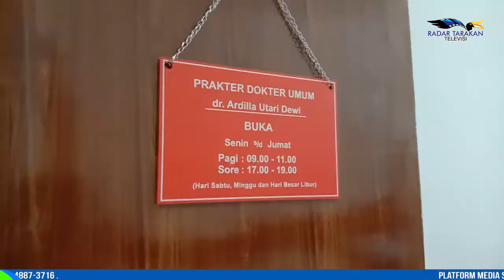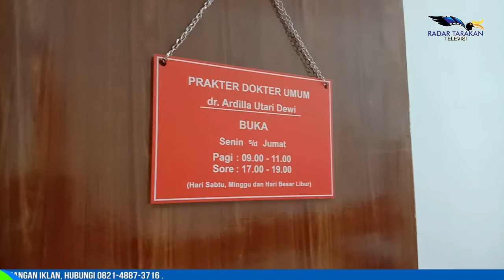KESULITAN PMI MENCARI ANALIS LABORATORIUM DI KALTARA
DI TENGAH PANDEMI COVID-19, PMI KOTA TARAKAN TERUS MEMPERLUAS LAYANAN BAGI MASYARAKAT. MESKI MASIH MENYANDANG STATUS PRATAMA, NAMUN TELAH BERSIAP MENUJU STATUS MADYA YAKNI DENGAN MENAMBAH SUMBER DAYA MANUSIA (SDM) BIDANG ANALIS LABORATORIUM BERPENDIDIKAN TERAKHIR MINIMAL DIPLOMA III ANALIS KESEHATAN..SAYANGNYA, TENAGA DENGAN BIDANG TERSEBUT DIPREDIKSI SULIT UNTUK DIDAPATKAN DI KALIMANTAN UTARA KARENA BELUM ADANYA LULUSAN ANALIS KESEHATAN SEHINGGA DIBUTUHKAN TENAGA DARI LUAR DAERAH.